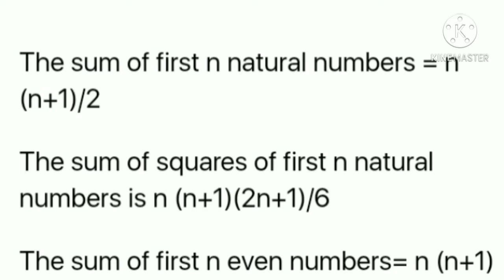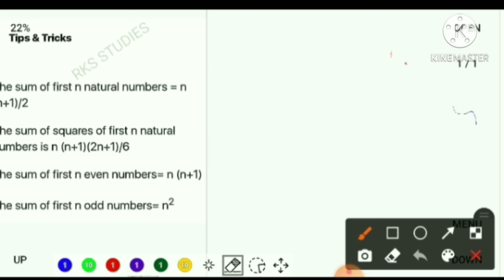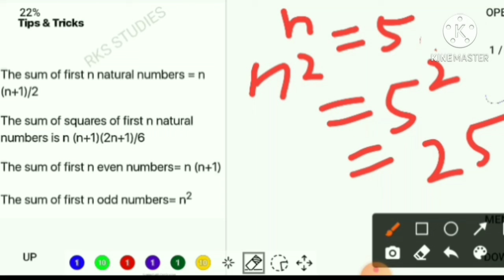Tricks to solve maths questions in only 5 seconds/Maths tricks/How to solve more questions n less ✍️